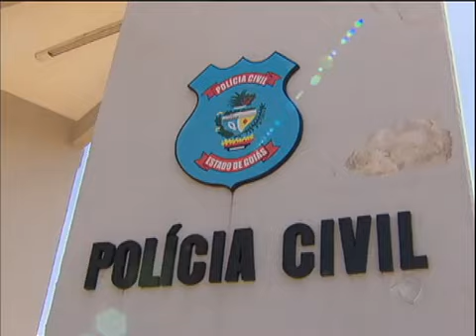Pai de menina baleada na cabeça fala pela primeira vez sobre o caso em Goiás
A menina de 11 anos foi baleada depois que o pai se envolveu em uma briga com o dono de um pizzaria. A garota continua internada e está em coma.